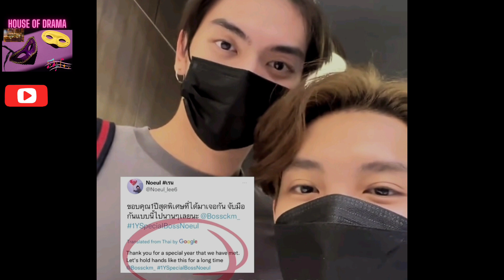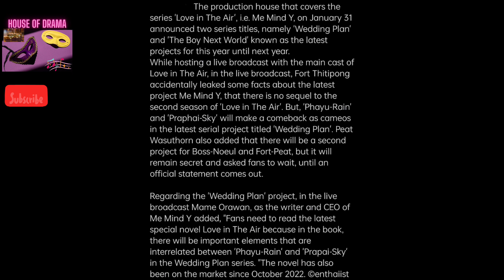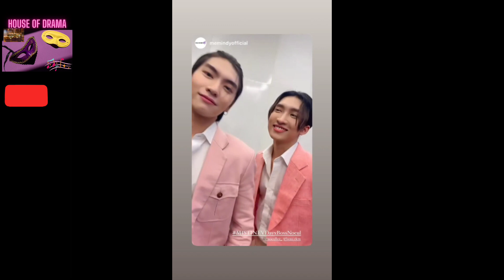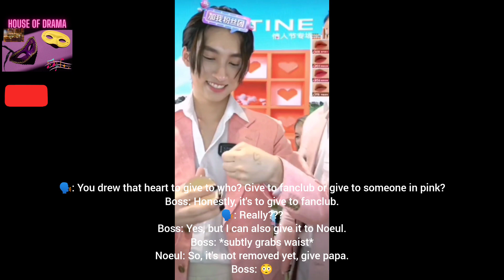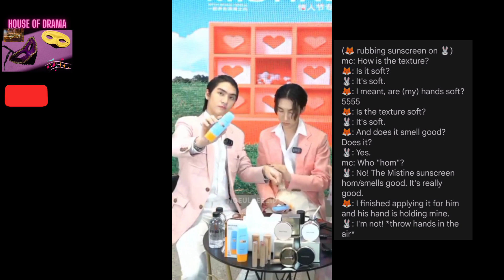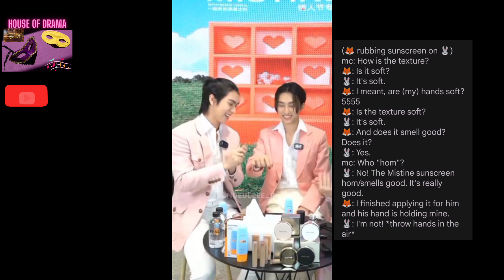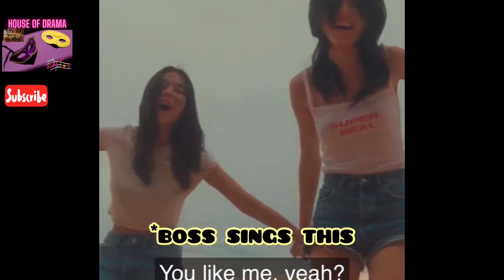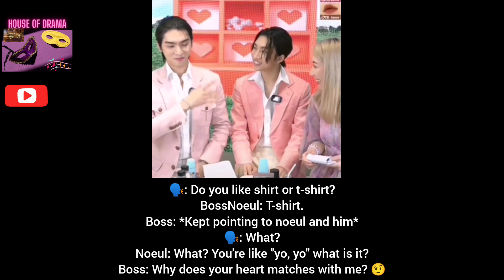[Eng Sub] 13 Feb 2023 BossNoeul at MISTINEVDayxBossNoeul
🇹🇭 LOVE IN THE AIR 空气中的爱